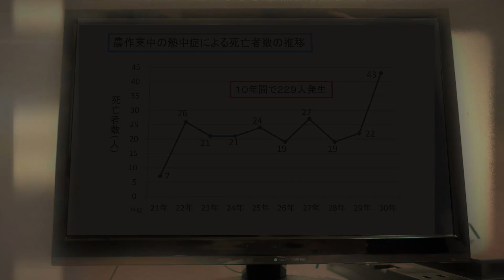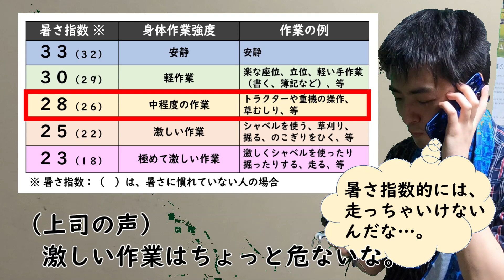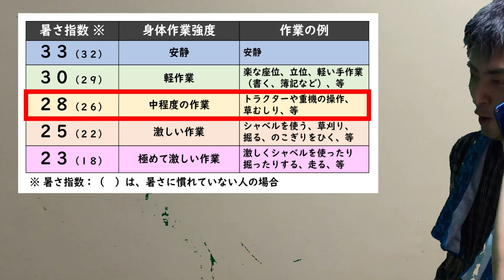熱中症対策×棚田に恋/棚田めぐりダーツの旅#10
『恋と熱中症は同じだ…！気づいたときにはもう手遅れ…！
でもね！熱中症は、予防できるんだよ！』

視聴者のみなさん、それから棚田で働く農家のみなさん、
７～８月は、熱中症に特に注意しなければいけない時期です！
５つの心がけで熱中症を予防しましょう！

【５つの心がけ】
１．単独作業を避ける
２．こまめに水分補給する
３．こまめに休息する
４．気温の高い時間を避ける
５．熱中症予防グッズを活用する

【棚田めぐりマップ、棚田めぐりガイド、棚田カード】

【BGM】
棚田に恋〜ロックギターver.〜 / マウンテンマウスまぁしい